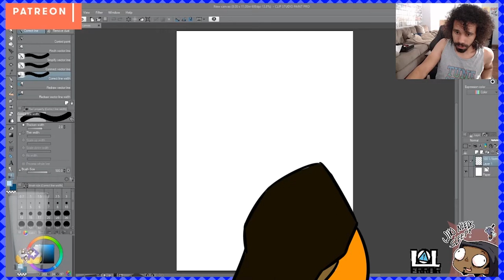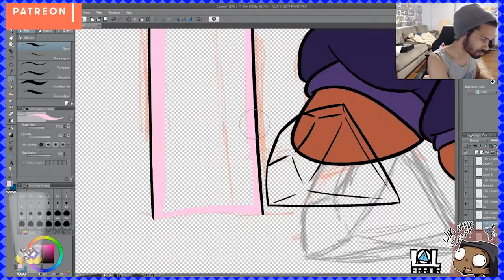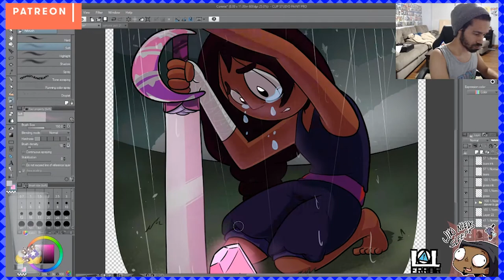...I'm Your Knight...| Steven Universe Speedpaint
What a piece to kick off my new challenge for myself! This month, all my fan-art pieces will be dedicated to Steven Universe! I hope you all enjoy! (also this didn't happen in the cartoon, just somethin' that came to mind while listening to the song 'Do it for Her'...so please no freakin out ^-^.)

Live streaming on twitch every weekday at 6:30 every weekday CST! Come and join!

Steven Universe

(Also time for me to be moar serious when it comes to my art and junk! cuz how else am I gonna get an art job (^-^') )